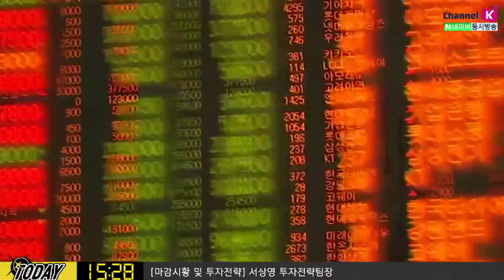[주식투자] [투자전략] 내일장전략 / 미국 경기부양책 합의할까? 나이키 실적도 체크! ​(20.03.24)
미 상원 경기부양책 절차투표 통과 여부에 주목
미증시 마감 이후 발표할
나이키 실적 내용에 주목
나이키 실적을 통해 코로나19 관련한
미국경기 영향 확인할 수 있을 것

「구독」과 「좋아요」 눌러주세요~